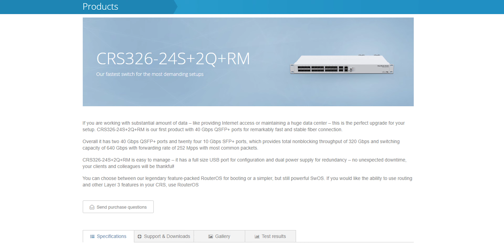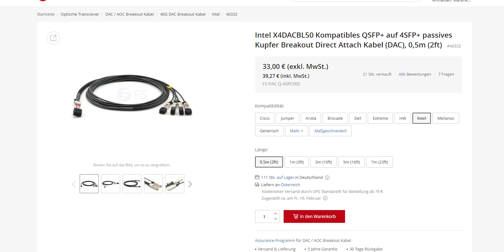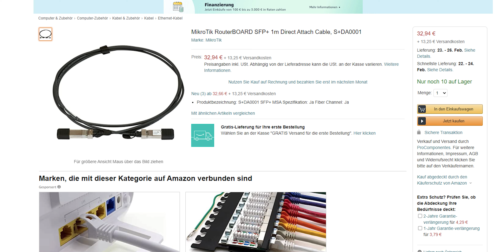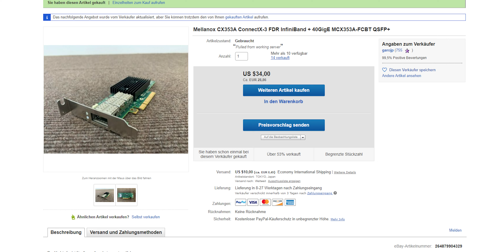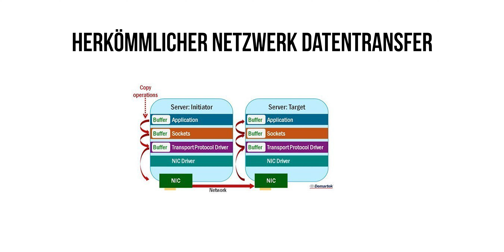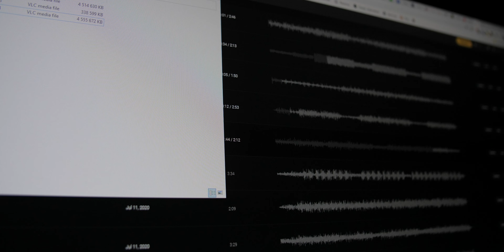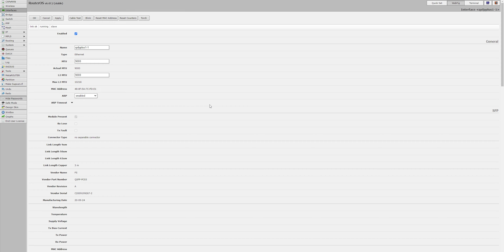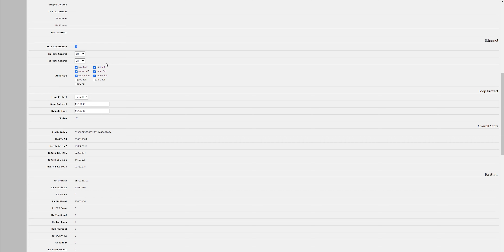40GbE Homelab Upgrade - Mikrotik CRS326 24S+2Q+RM Review & Setup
In diesem Video erfahrt ihr wie ihr euer eigenes Netzwerk umrüstet, um dieses auf das bis zu 40-Fache von eurem jetzigen LAN zu beschleunigen! Das eigene Heimnetz beschleunigen muss nicht viel kosten, man muss eben nur wissen wie. Egal ob Medienschaffender, oder man ists einfach nur leid zu warten während Dateien hin und her schiebt, der Performance Boost ist für den Preis einfach nur AWESOME...und das sogar mit nagelneuer Hardware, die deutlich effizienter als altes Enterprise Zeug von Ebay ist.

Noctua NF-A4x20 Lüfter:

►TS 3 Server: ts.agtech.cc
►►Musik◄◄

Artlist - Beauty inside by soundroll
Artlist - Heartstrike by oliver-michael

Wenn Ihr mich unterstützen wollt ohne, dafür zu zahlen, nutzt diese Links um auf Amazon/Ebay/Thomann einzukaufen. Ich bekomme bei jedem Kauf über diesen Link eine kleine Provision, ihr müsst allerdings dadurch nicht mehr bezahlen.

►►Mein Equipment◄◄

//PC:
Corsair 750D
Intel i9 7980XE
Custom Wasserkühlung
EVGA X299 FTW K
64GB DDR4 2666MHz (Corsair Dominator Platinum)
Nvidia GTX 1080ti
Corsair AX1200i
Intel DC P4500 2TB SSD